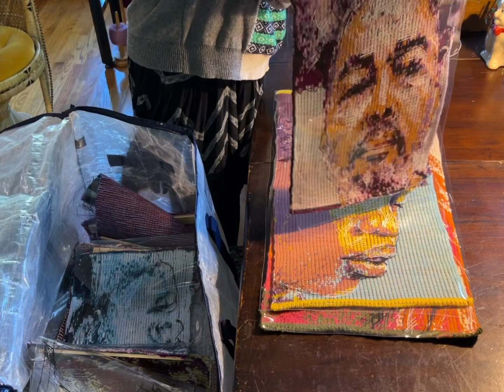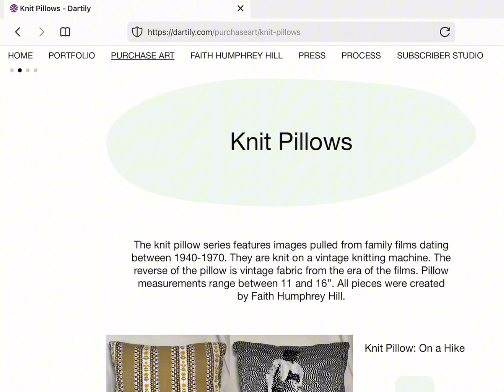In the studio, preparing for an exhibit!🖼️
Join the Dartily studio today and receive a FREE original artwork by me 🥰

Brother Kh930
Brother Kr850
Img2Track software
Brother KH551
Design A Knit software
Stitch Sketch app.